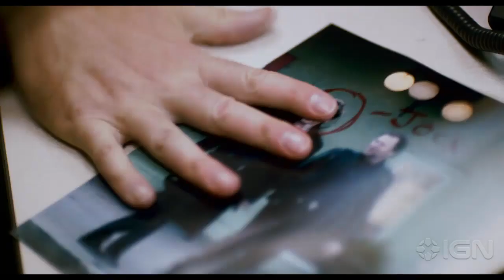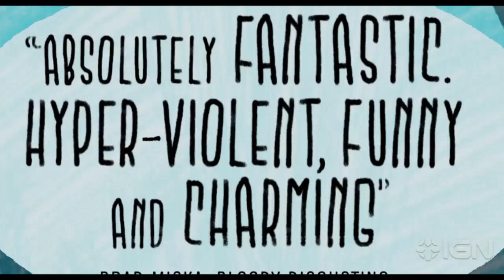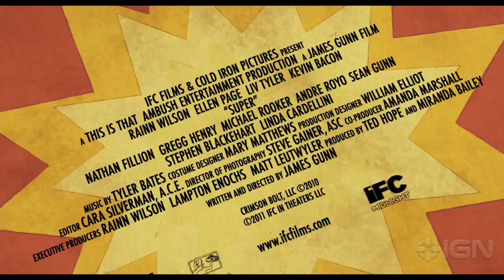Super: Official Movie Trailer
Rainn Wilson is a sad-sack superhero wannabe in James Gunn's comic book satire movie, Super. Check out the hilarious trailer.